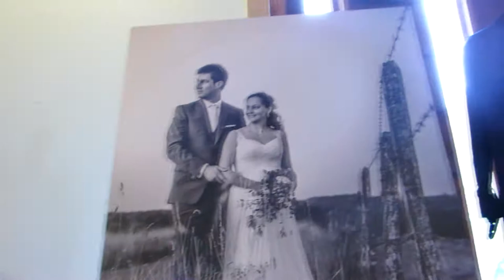SESSION DE FOTOGRAFICA BACK STAGE HOTEL SALZBURG FRUTILLAR VIDEO VLOG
Con el equipo @hotelsalzburgfrutillar @meliweddingeventplanner @caroheppstudio @fran.maquillaje @studiolandhaus llze Camus fotógrafa Caro Hepp
 Caro Hepp Studio
fotografo_gonzalez @Paola_garcia_solorzano
edicion de video Daniel Gonzalez